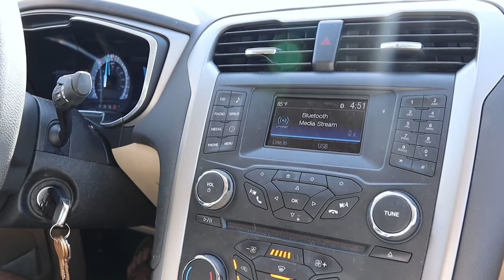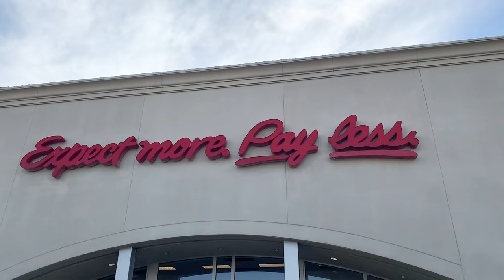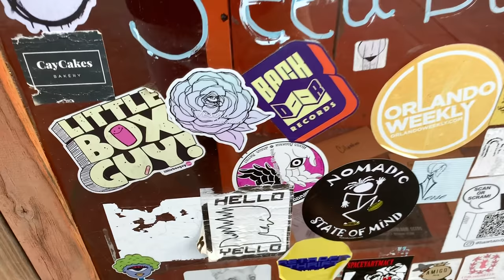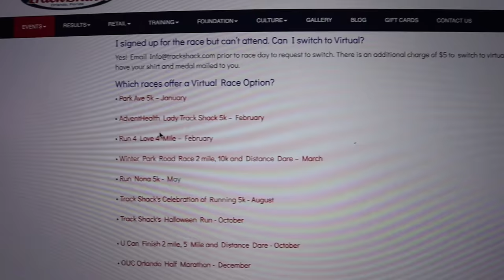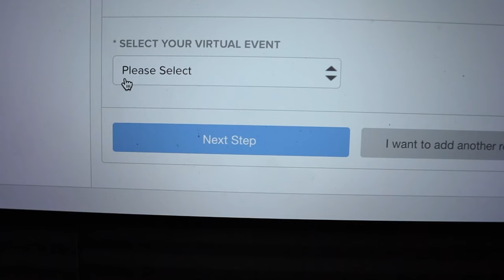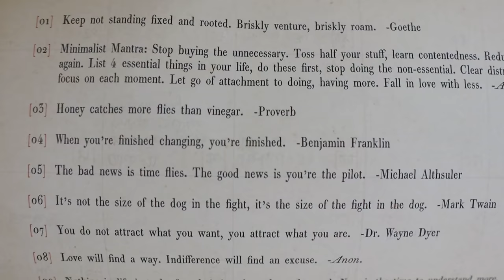Helping Others Campaign Update! | Food Restock & Track Shack Virtual Races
Happy Friday! Today we venture out to restock the kitchen. Well, Peter goes in and Sarah hangs out in the car. A couple of stores didn't have what we went for, but it was successful none the same. We won't need to go back out for a while! We support a local restaurant, the Dandelion Cafe, and order take out for dinner. It is delicious! When we get home Evie is so excited to see us. Next up, we watch "The Banker" on Apple + and we highly recommend it. Peter signs up for a virtual Track Shack race and you can too! The link is below. Sarah ends the video with a little update to our "helping others" campaign. You can now also donate food to a local food bank and we'll send you a love note with stickers! We head to bed some what early to take part in our friend's all day Harry Potter marathon tomorrow!

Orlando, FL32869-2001